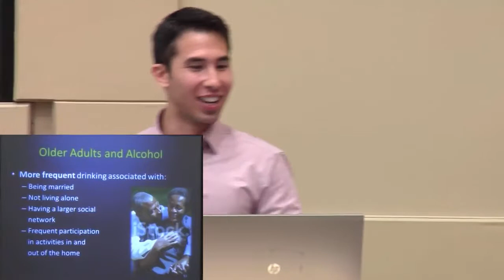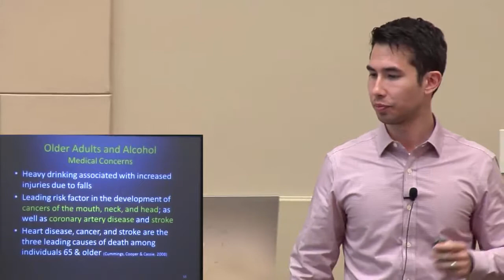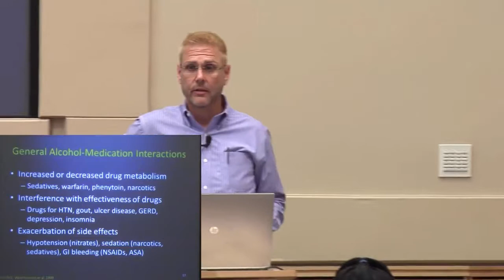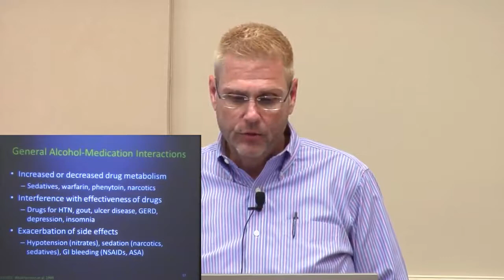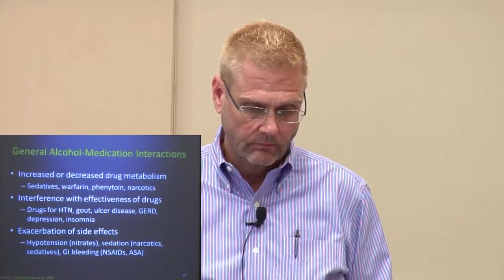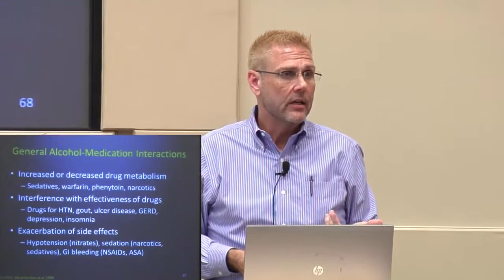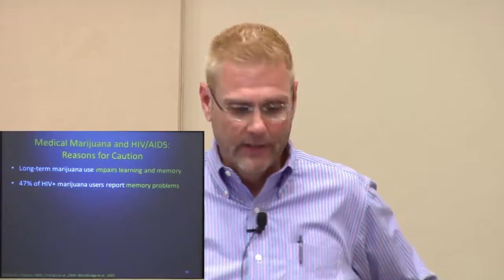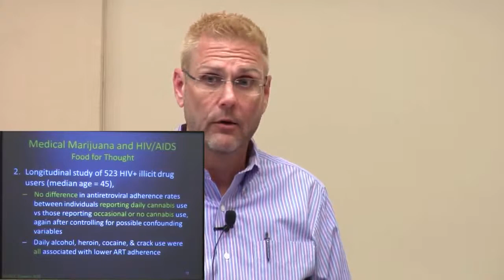SA and Older Adults Video 3